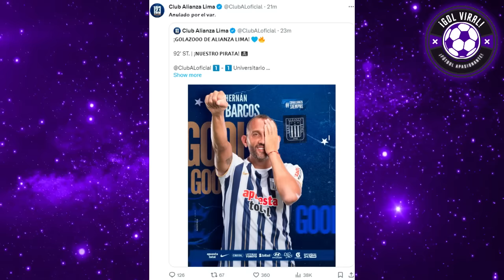¡RELATO TRISTE!! UNIVERSITARIO 1-0 ALIANZA LIMA! MR PEET LLORA! "OTRA VEZ LA U CSM.." GOLAZO POLO!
RELATO ARGENTINO! ALIANZA LIMA VS UNIVERSITARIO 0-1 "GANÓ EL MÁS CAMPEÓN" NARRACION TRISTE HOY! TRIUNFO

¡ALIANZA LIMA CAYÓ 1-0 ANTE UNIVERSITARIO!! GOLAZO DE ANDY POLO HOY

NARRACION TRISTE MR PEET
PETER AREVALO LLORA HOY EN VIVO!
DERROTA ALIANCISTA!!
GOLAZO DE POLO HOY

NARRACIÓN MR PEET EMOCIONANTE RELATO HOY
"GANÓ EL MÁS CAMPEÓN DEL PERÚ, EL PAPÁ DE ALIANZA Y DALE U"
ANALISIS HOY RELATO BRUTAL ARGENTINO!!

¡ANULADO GOL DE HERNAN BARCOS HOY!! TRIUNFAZO CREMA!! LA U SE PASEÓ A ALIANZA LIMA!!
PARTIDAZO DE PRINCIPIO A FIN!!

EMOCIONANTE ANALISIS HOY GANÓ LA U!!